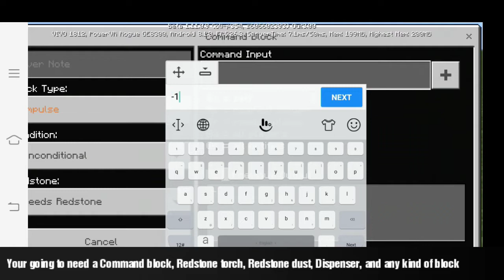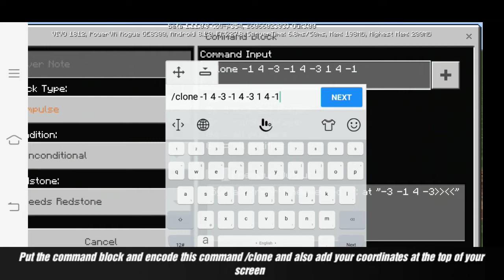MCPE 1.14 Command Block Tutorial